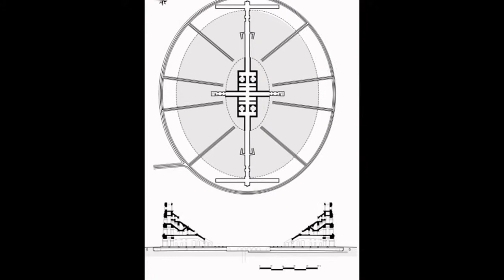Eljem Tunisie A Travers Le Temps. (الجم تونس)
J'ai créé cette vidéo à l'aide de l'outil de création de diaporamas YouTube Eljem Tunisie A Travers Le Temps. (الجم تونس)